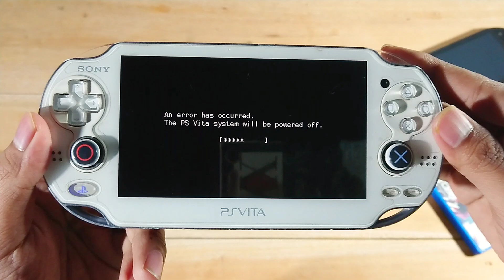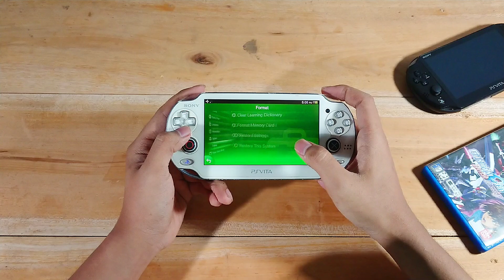Nekat beli PS Vita fat GPU crash , bisa diperbaiki?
Hai semua kali ini saya mau bahas PS Vita GPU crash yang saya beli diharga 600 Ribu , kira kira rugi ga ya saya beli PS Vita ini dan masih bisa diperbaiki ga ya PS Vita dengan kondisi seperti ini, daripada penasaran langsung aja deh simak videonya

Btw saya juga bahas PS vita fat vs PS Vita slim di video ini